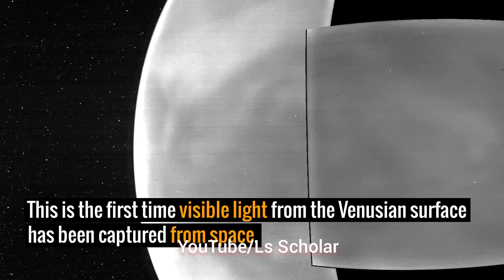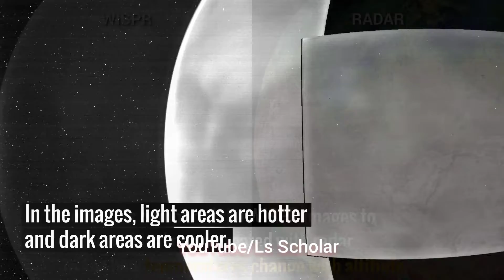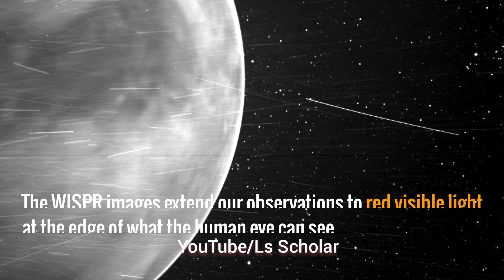NASA's parker solar probe has taken it's first visible light images of the surface of Venus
NASA’s Parker Solar Probe has taken its first visible light images of the surface of Venus from space.

Smothered in thick clouds, Venus’ surface is usually shrouded from sight. But in two recent flybys of the planet, Parker used its Wide-Field Imager, or WISPR, to image the entire nightside in wavelengths of the visible spectrum – the type of light that the human eye can see – and extending into the near-infrared.

The images, combined into a video, reveal a faint glow from the surface that shows distinctive features like continental regions, plains, and plateaus. A luminescent halo of oxygen in the atmosphere can also be seen surrounding the planet.